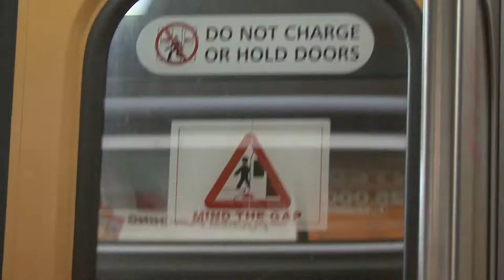Homeland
Godot Art Productions is thrilled to present the Vancouver premiere of Homeland. This 2011 Dora Award nominated production is a multi-faceted examination of the meaning of home; in a hybrid setting of physical theater, live music and documentary film. The spoken -- and often unspoken -- words of the personalities in the film are translated into a solo dance and physical theatre, against the beat of drums and flow of electronic sequences performed by two musicians on stage. This contemplative journey of words, sounds, and movements, will cause one to rethink the definition of home. Godot will be offering six performances of Homeland, on the Revue Stage at the Granville Island Public Market Building, as the Vancouver Fringe Festival. (See below for performance times.)

Script Writer, Director, Designer & Film Editor: Setareh Delzendeh
Actor/Dancer: Bahareh Yaraghi
Music and Sound Composer, Multi-Instrumentalist & Film Editor: Reza Moghaddas
Percussion: Lorenzo Castelli
Artistic Associate: Lida Nosrati

Godot Art Productions extends a sincere thanks to the following people for sharing their precious life experiences as part of the documentary film: Chikako Nagayama, Alan Davis, Lisbeth Helgesen, Soheil Parsa, Kundra Fotheringham, Lawrence Hill, Mina Sarlati, Mohammad Fotovat, Shahrzad Mojab, Frieda Forman, Maylat Mesfin, Juana Awad, Eddy Robinson, and Tatiana Jennings.

Homeland has been produced with the generous support of the Canada Council for the Arts.